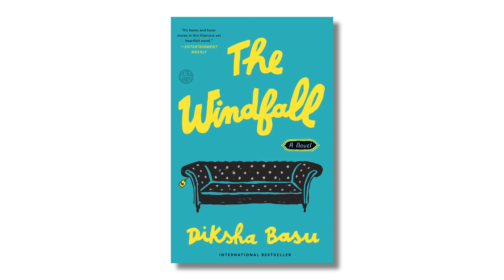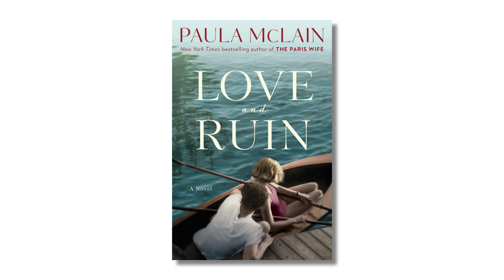10th Birthday - Fan Favorite Books | Six Picks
Read it Forward editors Abbe and Emma recommend six books in celebration of ReadItForward.com's 10th birthday! Featured books below.